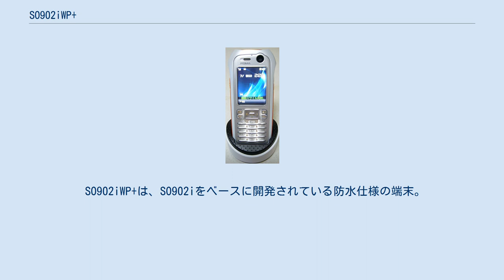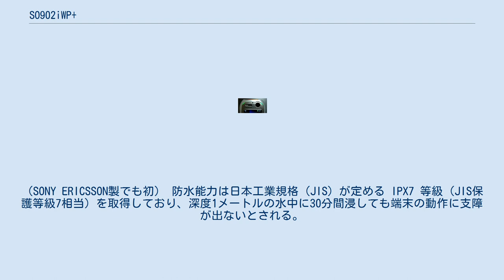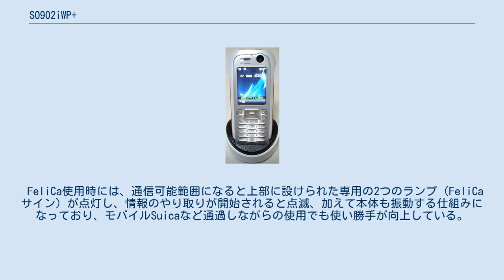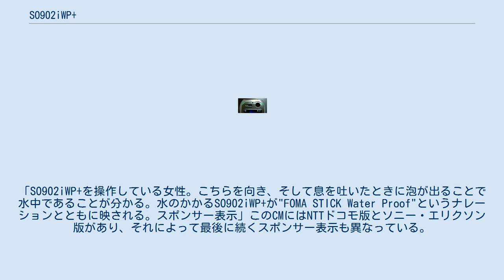SO902iWP+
FOMA SO902iWP+（フォーマ・エス オー きゅう まる に アイ・ダブリュー・ピー・プラス）は、ソニー・エリクソン・モバイルコミュニケーションズ（現・ソニーモバイルコミュニケーションズ）が開発したNTTドコモの第三世代携帯電話 (FOMA) 端末製品である。
 SO902iWP+ のWPは防水（Water Proof）の意が、+には用途の幅がプラスされるという意味がある。
愛称は「FOMA STICK WP+」（フォーマスティック・ウォータープルーフ）。
 SO902iWP+は、SO902iをベースに開発されている防水仕様の端末。
 形状はストレートタイプでSO902iを基とし、スティックスタイルやデュアルフロントデザインを受け継いでいる。
 NTTドコモの防水端末としては日本無線製の mova R692i GEOFREE II 以来4年ぶり、FOMAとしては初めてとなる。
（SONY ERICSSON製でも初） 防水能力は日本工業規格（JIS）が定める IPX7 等級（JIS保護等級7相当）を取得しており、深度1メートルの水中に30分間浸しても端末の動作に支障が出ないとされる。
 SO902iWP+はKDDI・沖縄セルラー電話が発売している携帯電話端末 G'zOne TYPE-R とほぼ同等の防水性能を持つものの、耐衝撃性については特別な施しはない。
 アクティブホルダと呼ばれるカバーが同梱される。
本体色に合わせて2色用意される。
 マルチタスクを搭載。
iチャネル・プッシュトークに対応。
 ディスプレイは1.9インチ (QVGA) で、1平方メートルあたりの 輝度が400カンデラのTFT液晶を搭載。
これにより、晴天の屋外での視認性が向上された。
 傷が付きにくいウルトラハードコート処理によって、常時露出しているディスプレイ表面を保護してある。
 この端末のボタンは白色に光る。
 背面にはFeliCa（iモードFeliCa）とカメラを装備している。
 FeliCa使用時には、通信可能範囲になると上部に設けられた専用の2つのランプ（FeliCaサイン）が点灯し、情報のやり取りが開始されると点滅、加えて本体も振動する仕組みになっており、モバイルSuicaなど通過しながらの使用でも使い勝手が向上している。
 最大2ギガバイトのメモリースティックPRO Duoに対応しており、メモリーカードスロットは端末下部に備えている。
AAC形式の楽曲ファイルの再生に対応しているが、SO903iやSO703iのような高度な「デジタルオーディオプレーヤー」は搭載しておらず、SO902iと同等の「音声のみのiモーション」扱いになる。
 ボタンの操作性を確保するため、ボタンひとつひとつの背を高くし、さらに中央一列の並びを若干下げたスレンダーキーを開発。
 ボタンの誤操作を防止するキーロックは、本体左側面のスライドスイッチによって行う。
 メーカーカタログには、「初めての防水FOMA。」というキャッチコピーが採用されている。
そしてCMは、次のような内容である。
「SO902iWP+を操作している女性。こちらを向き、そして息を吐いたときに泡が出ることで水中であることが分かる。水のかかるSO902iWP+が"FOMA STICK Water Proof"というナレーションとともに映される。スポンサー表示」このCMにはNTTドコモ版とソニー・エリクソン版があり、それによって最後に続くスポンサー表示も異なっている。